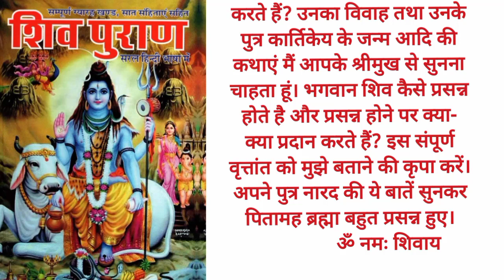शिव पुराण शिव रूद्र संहिता प्रथम कांड पांचवा अध्याय 🙏🙏